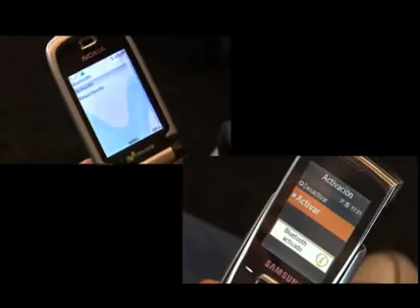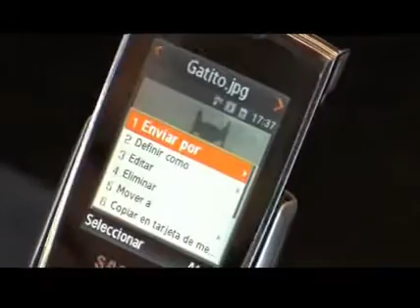Cómo sacar partido al bluetooth del móvil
Tecnología inalámbrica que funciona a través de la emisión de ondas